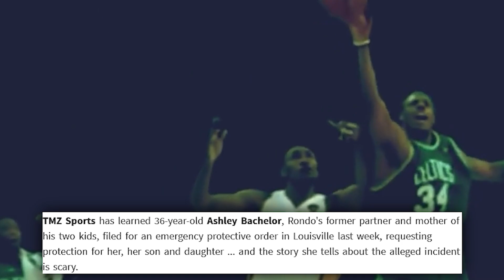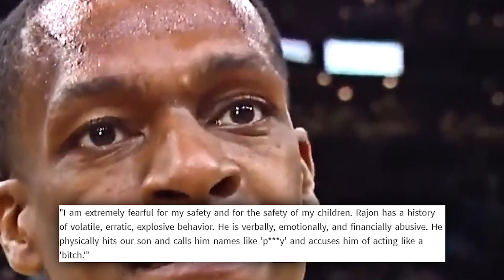RAJON RONDO HAS OFFICIALLY RUINED HIS LIFE IF THIS IS TRUE